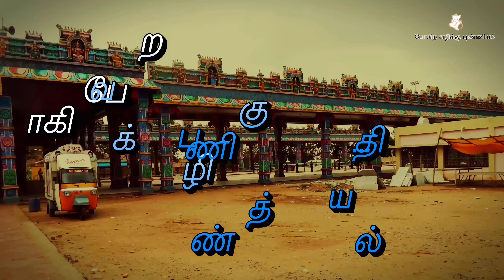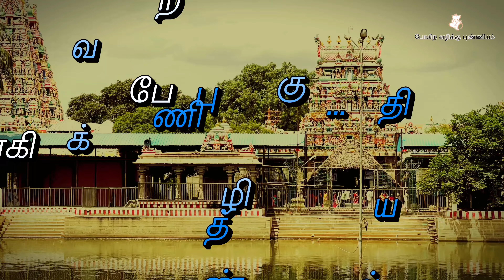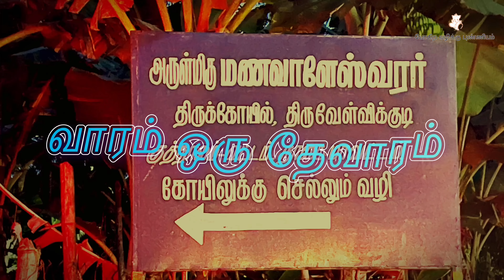அபிராமி பட்டர் வரலாறு l அபிராமியும் அந்தாதியும் l Abirami Bhattar story tamil l அபிராமி அபிராமி🙏🙏